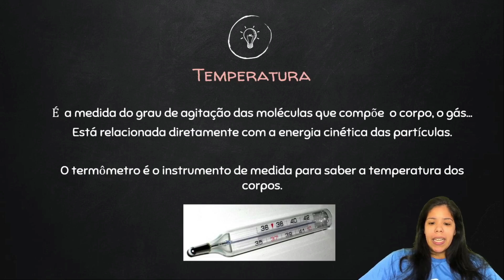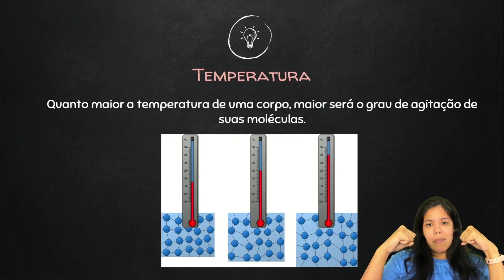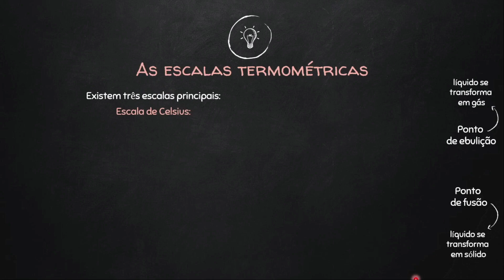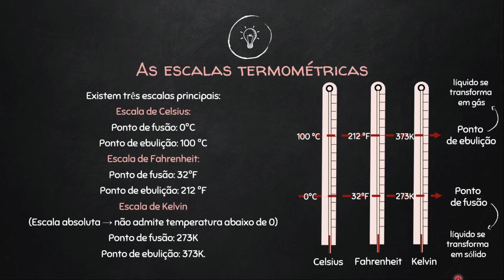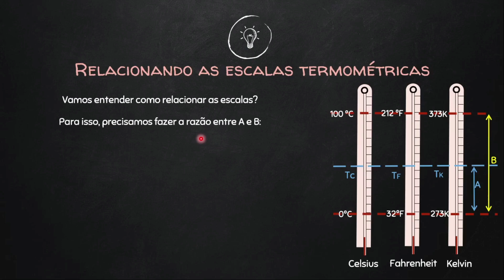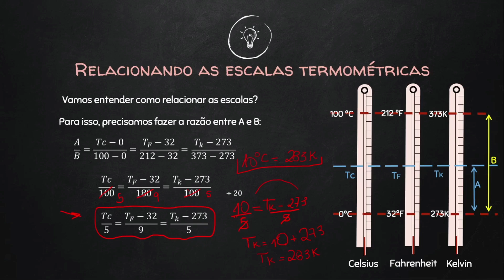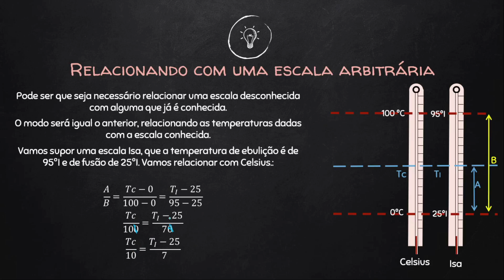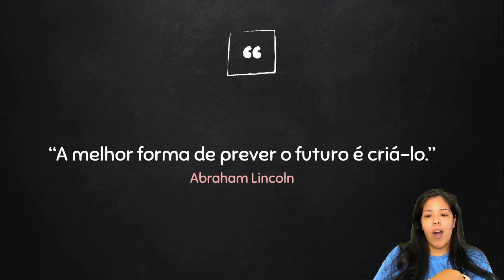Termometria - Termologia - Física - Preparatório Enem